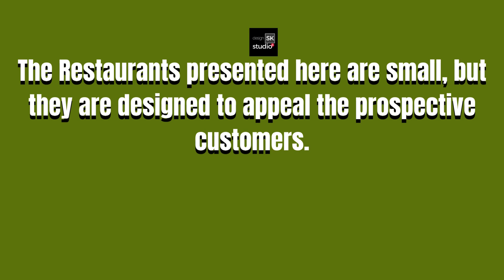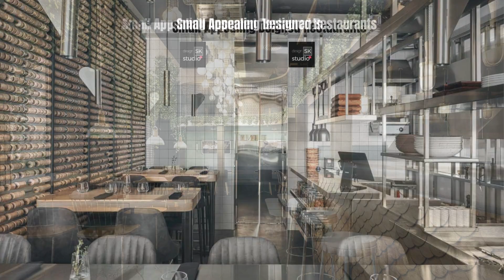Small Appealing Designed Restaurants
7 Inexpensive Restaurant Design Ideas To Save You Thousands
Go Minimalistic.
More Indoor Plants Please!
An Affordable but Stunning Lighting Setup.
Hire Local Artists.
Alternative Furniture Ideas.
Big, Bold Text Across the Walls.
Pick the Right Accessories and Decor.
Here are a few small restaurant design ideas to get you started.
#1: Play with light for a bigger space.
#2: Use artwork to set the tone.
#3: Play with paint and colours.
#4: Find a use for everything.
#5: Play with Partitions and Spacing for Flow.
#6: Print and Pattern.
How can I make a cheap restaurant?
How To Start a Restaurant on a Budget
Choose Your Location Wisely. It's very easy to think a restaurant in the heart of downtown will have a better chance of success.
Learn to Barter and Negotiate.
Use Seasonality to Your Advantage.
Buy Locally Where Possible.
Invest in a Web site.
Advertise for Free using Social Media.
12 Restaurant Design & Decor Ideas to Inspire You
Typography. When done right, typography as decor is always a hit.
Murals and Wall Art.
Go Green.
Open Up the Space.
Pick a Theme.
Modern Minimalism.
Embrace the Classics.What is the best name for a restaurant?
Restaurant names that rhyme or contain alliteration are fun to say and typically easy to remember.
Pies N' Thighs.
Backyard Bowls.
Pig'N Pancake.
Late Night Dine Right.
Chops & Hops.
Blazing Bean Roasters.

very small restaurant design ideas
low budget small restaurant design
small restaurant design outside
low budget outdoor restaurant design
creative restaurant interior design
low budget bar design low budget small restaurant design
low cost restaurant design
low budget restaurant design ideas
low cost small restaurant interior design
restaurant interior design tips.
Small restaurant or café There is a very broad range of restaurant or café establishments that could occupy space that would be consistent with the overall capacity of the site to support multiple uses and meet other community‐ based criteria for the site.
Small restaurant owners typically have to pay for a grease collection or simply throw it away, but as part of the Fry Oil to Fuel program, both the recycling service and the collection container are pro- vided at no cost.
Small restaurant that offers pizza. restaurant with neighborhood profile of medium size.
The restaurant serves excellent food and is child and dog friendly. 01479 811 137The Skiing Doo: Small restaurant on the main street in Aviemore with an excellent atmosphere and great food.
Small restaurant or food stand; this one was a trestle table with food and drink set up on top.anything to Susan and the other women, as well as my other participants. Small restaurant model can not be done because HH wants to receive cash while in the agreement they will be supported equipments. India shall make a single schedule of specific commitments under Article 20 (Schedules of Specific Commitments) and shall apply this Schedule to Brunei Darussalam, Cambodia, Lao PDR, Malaysia, Myanmar, Singapore, Thailand and Viet Nam, and separate individual schedules of specific commitments to Indonesia and the Philippines, respectively. In their ranked order by random ID number, restaurants 1-20 of the Top 50 list and restaurants 1- 10 from the Small restaurant list were selected.
Restaurant means an eating establishment, including but not limited to, coffee shops, cafeterias, sandwich stands, and private and public school cafeterias, which gives or offers for sale food to the public, guests, or employees, as well as kitchens and catering facilities in which food is prepared on the premises for serving elsewhere. The term “restaurant” shall include a bar area within the restaurant. Drive-in restaurant means an eating and drinking establishment which is designed as a drive-in business. Drive-in restaurants may have one or more of the following features: car attendant services, drive through food pickup services, or parking primarily intended to allow for the on-site consumption of food within a motor vehicle; Restaurants means a business that prepares and serves food and drinks to customers.
Small wireless facility means a wireless facility that meets both of the following qualifications: (i) each antenna is located inside an enclosure of no more than six (6) cubic feet in volume or, in the case of an antenna that has exposed elements, the antenna and all of its exposed elements could fit within an imaginary enclosure of no more than six (6) cubic feet; and (ii) all other wireless equipment attached directly to a utility pole associated with the facility is cumulatively no more than twenty-five (25) cubic feet in volume.